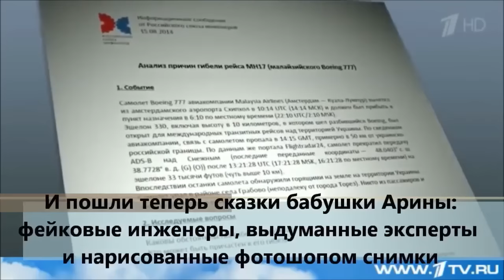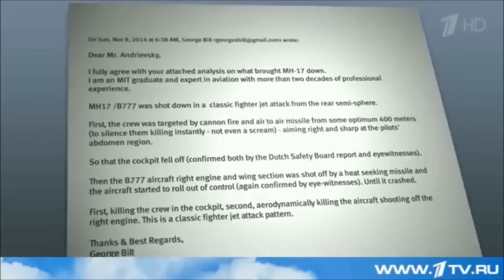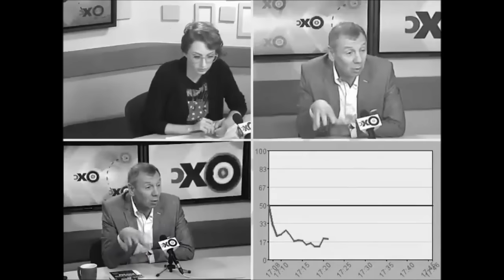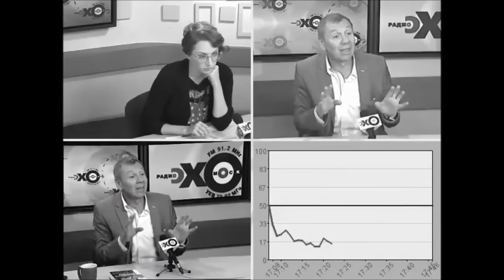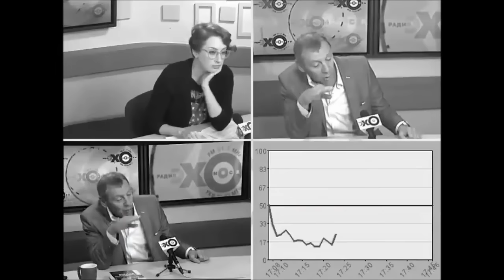Дебильная Россия: "Кто сбил "Боинг"?"